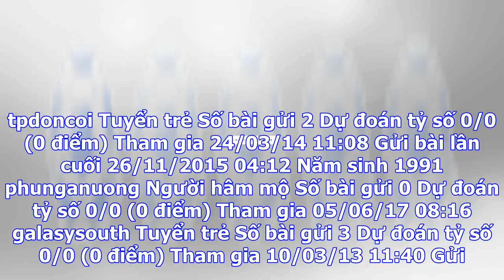Bongdaso - bóng đá số - tin tức - pep: tôi thà nghỉ hưu chứ không... dựng xe bus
tpdoncoi Tuyển trẻ Số bài gửi 2 Dự đoán tỷ số 0/0 (0 điểm) Tham gia 24/03/14 11:08 Gửi bài lần cuối ...